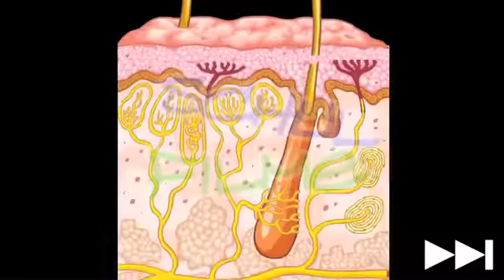Schulfilme im Netz: DVD / Biologie: Muttermale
Muttermale oder auch Leberflecken bilden sich bei fast jedem Menschen im Laufe des Lebens. Bei der Geburt haben die meisten Menschen noch keine dieser Flecken. Es gibt sie in allen Formen, Farben und Größen: Sie können klein, flach, groß, erhaben oder haarig sein. Die Bildung von Muttermalen kann von der genetischen Veranlagung abhängen, von der Farbe der Haut und der Sonneneinstrahlung.

Muttermale entstehen in der obersten Hautschicht. Hier finden sich Keratinozyten und Melanozyten, die die Haut vor Sonneneinstrahlung schützen sollen. Sie sind von dunkler Farbe. Wenn sie sich verdichten, sind sie als Muttermale wahrnehmbar. Oft sind diese harmlos, nur jene, die mehr als zwei Zentimeter groß werden, sollten untersucht werden. Sie könnten Melanome sein, also aus bösartigen Zellen, die sich schnell vermehren.